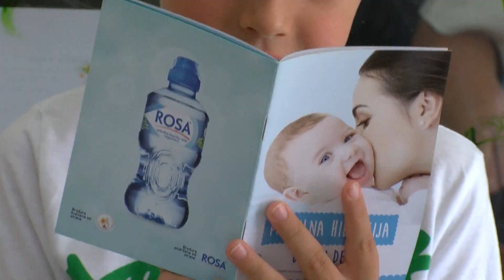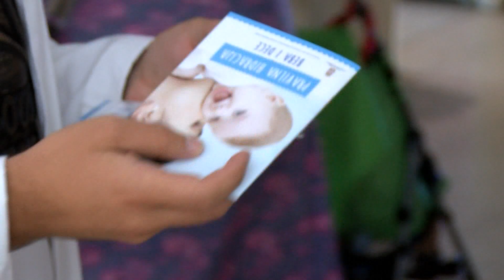Edukacija o pravilnoj hidraciji beba i dece